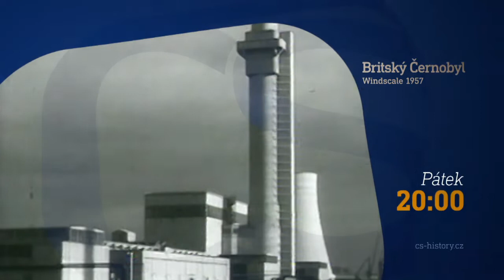Britský Černobyl - Windscale 1957 (14.10.2022 ve 20:00 na CS HISTORY)